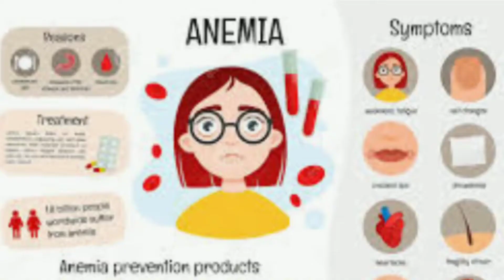Basic information about hair and hair fall reasons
in this video I am sharing basic information about hair and hair fall reasons
*Basic information about hair in telugu
*hair fall reasons in telugu

*tensions are hair fall reasons
* stress also is the reason of hair fall
* protine deficiency is the reason of hair fall
*Anemia is the reason of hair fall
*medicines are also the reason of hair fall
*sudden waightloss is the reason of hair fall
*over hair styling is the reason of hair fall
*helmet is also the reason of hair fall
*avoiding hair oil is the reason of hair fall
*hair dies are also the reason of hair fall